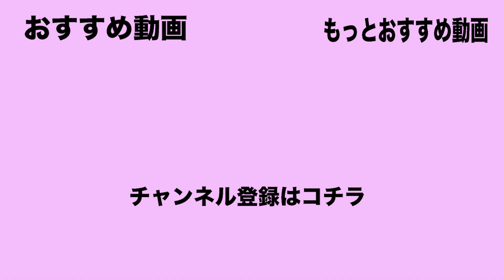【無限ドライブスルー】友人四人でドライブ中、突如襲いかかるダッシュババア、何でこんなところに温泉が！？次回、ンダホのヒップドロップで地球が割れる。お楽しみに！【さだめ結婚がしたい】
2021年中に登録者 1万人 目指してます！

(編集　赤髪)

- スケット -
🔴赤髪
🟠せん
⭕️すなD

動画に関する問合わせはコチラ